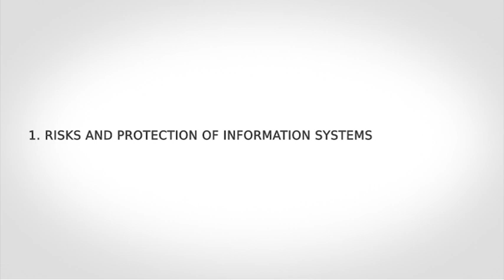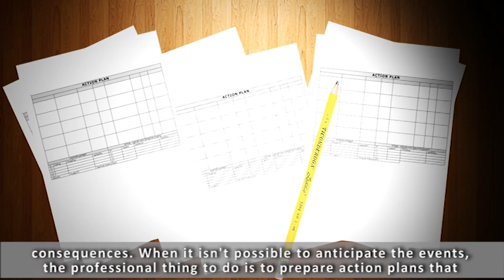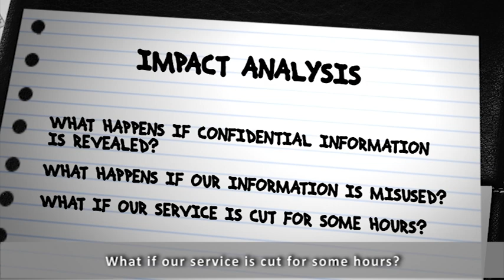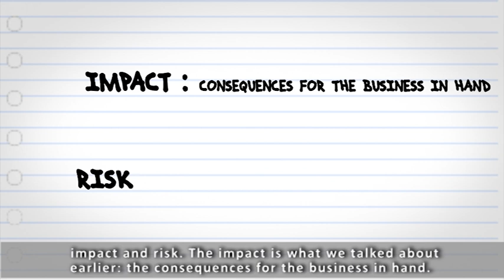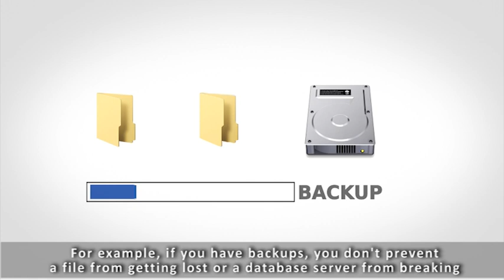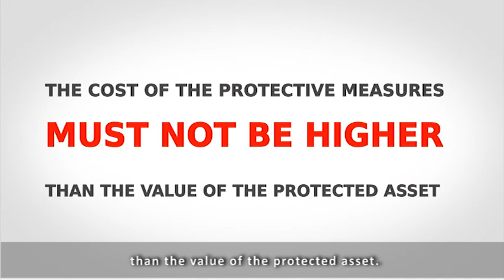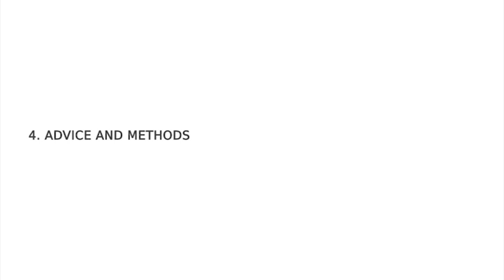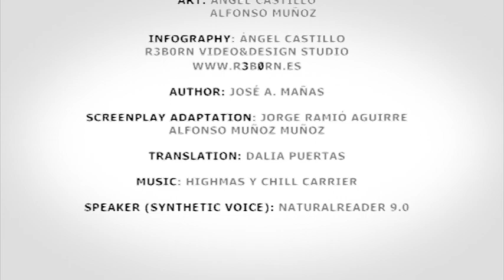Lesson 11: Risk Analysis and Management (intypedia)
In today's lesson we will analyse how trust worthy the information systems we work with are, since we rely heavily on them for personal, business or public administration activities.
Author: José A. Mañas - UPM.
Script, slideshow and exercises:
An intypedia team video.